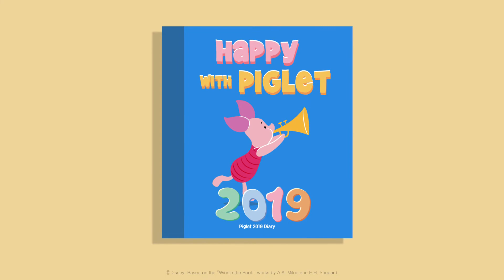Happy with piglet 小豬幸福每一天!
ETUDE HOUSE特別邀約迪士尼擔任2019年的商品嘉賓，推出完整Happy With Piglet 幸福每一天系列，品項完整從保養、底妝、眼影、腮紅，唇彩，美妝工具等都有Piglet的包裝，讓喜愛Piglet的民眾可以一次買齊，陪伴你幸福每一天。從2016年的Nemo聯名、2017年小飛象的聯名，屢屢創下銷售佳績。也為這次的合作奠定一個堅強的基礎，Happy With Piglet 幸福每一天為限定系列商品，2019/1/1全台展開販售，帶起美妝市場的小豬旋風。